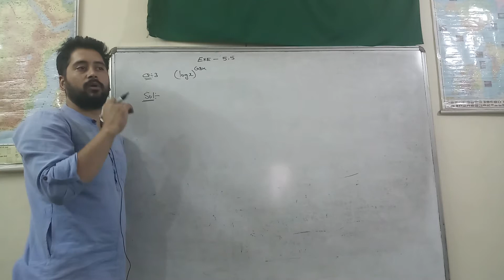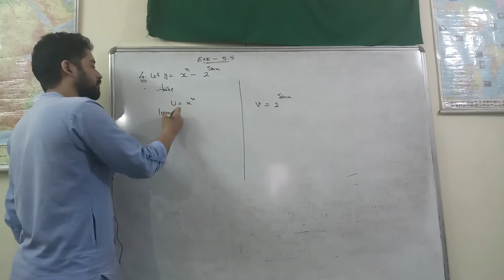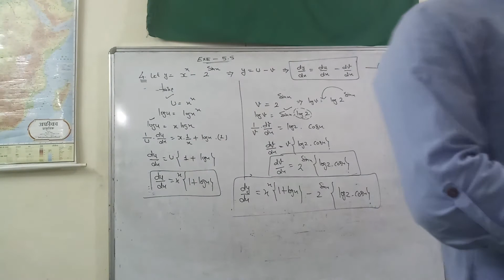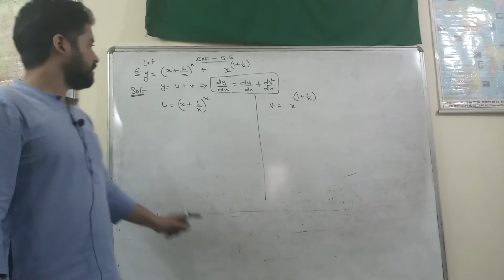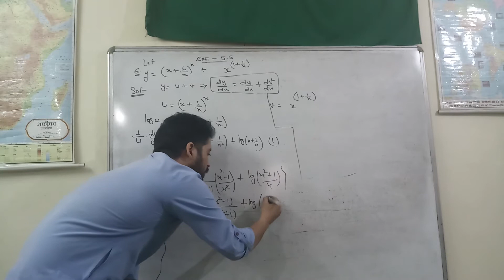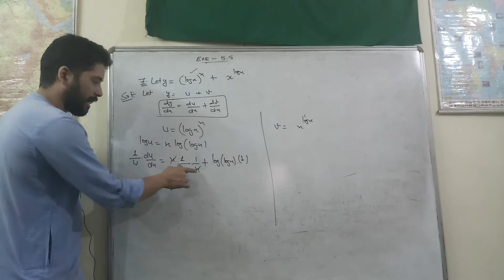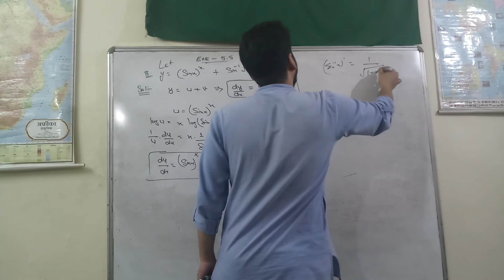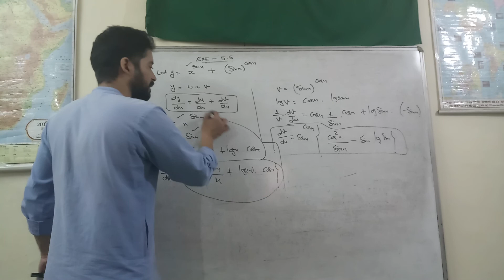NCERT||CLASS12||EXE 5.5|| Q3 TO Q9||MATH